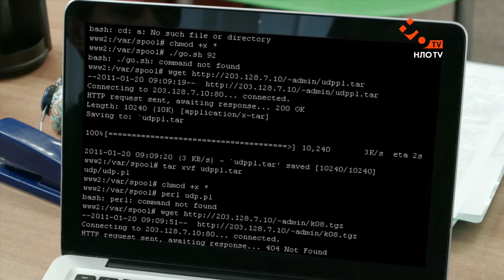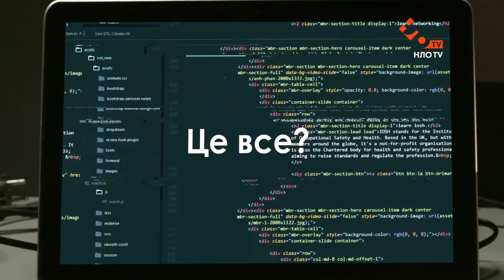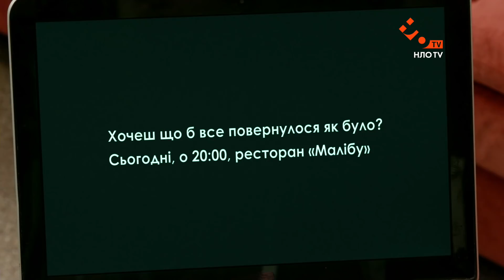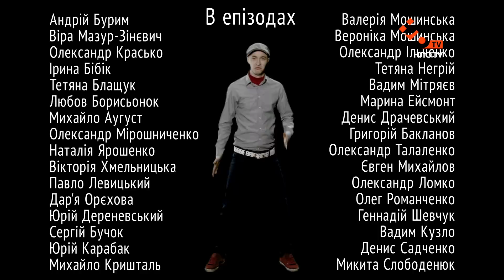Дефективи | 11 серія | Цезар Адвокат Диявола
Таємно від Тайсона, Цезар вирішує допомогти його сестрі Тетяні. Але допомога виявиться не зовсім за профілем Цезаря. Йому належить виступати в ролі адвоката, замінивши хвору Тетяну. Він ще не знає, що це хитрий план сестри його друга ...